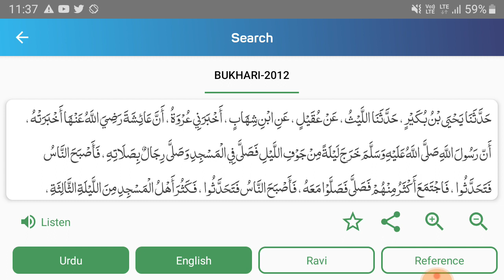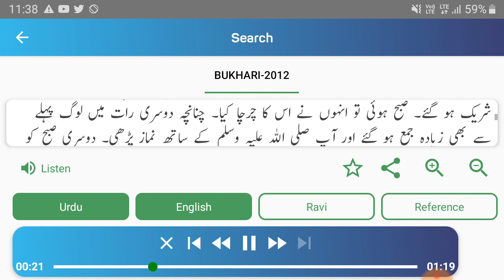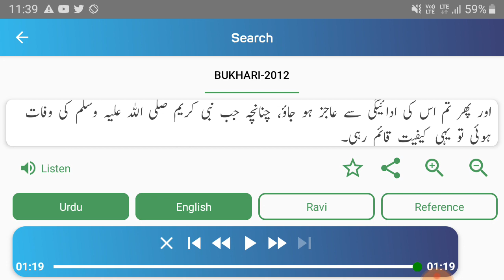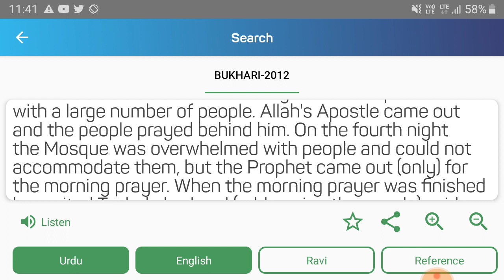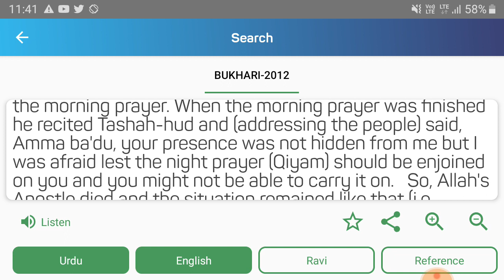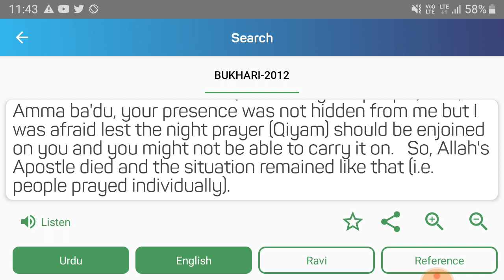Kya Umar R.A ne Ramzan Main 20 Raka'at Taraweeh BaJamaat Shuru karwaya tha? by - AFFU KHAN